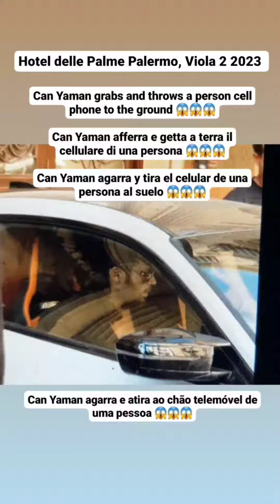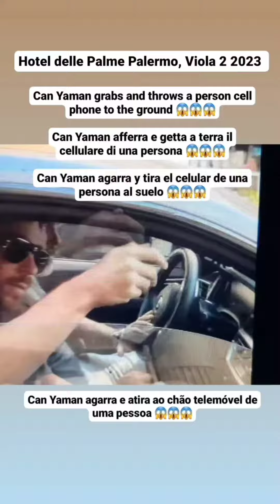CAN YAMAN TIRA A SUELO CELULAR DE 1 PERSONA,AGRESIVO😱ARROGANTE A SALIR HOTEL PALERMO, NO SALUDA FANS